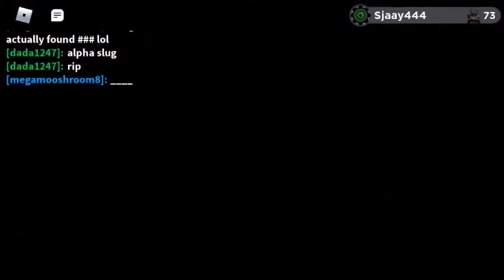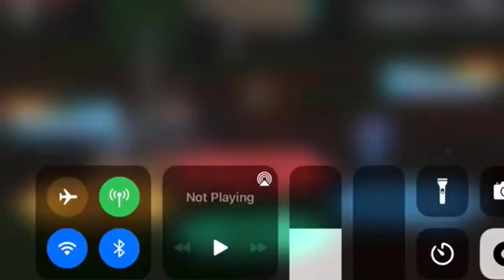My Luckiest Finds in Loomian Legacy So Far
Forgot to mention gamma shawchi odds which are 1/16,000